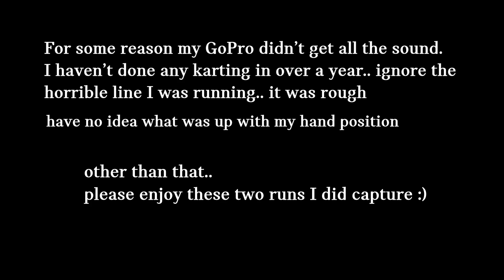Full Throttle- Cincinnati